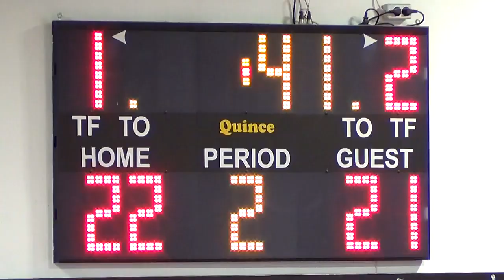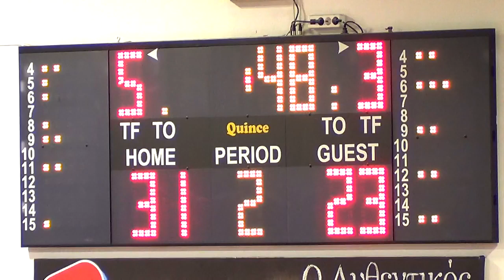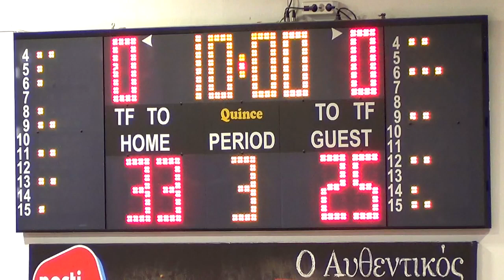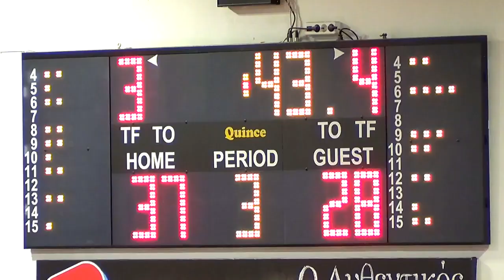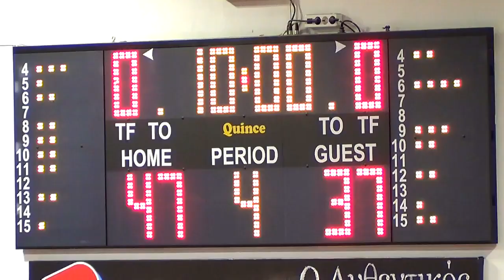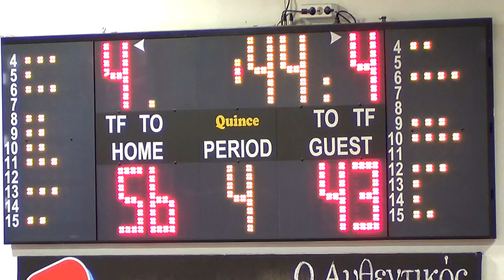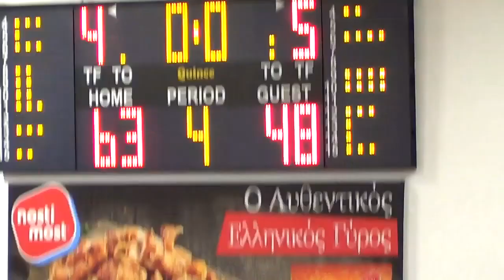Α2 ΜΠΑΣΚΕΤ ΓΥΝΑΙΚΩΝ 2018-2019 Κρόνος vs Χανιά 25/11/2018